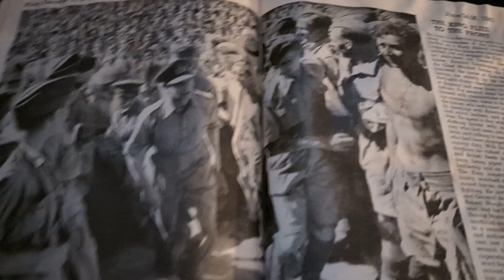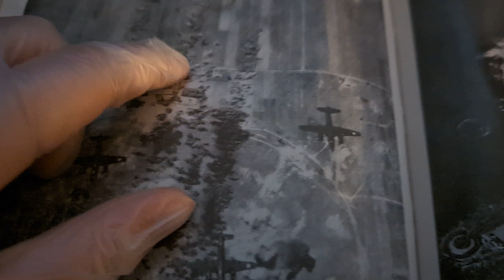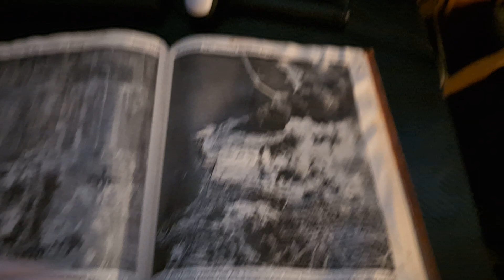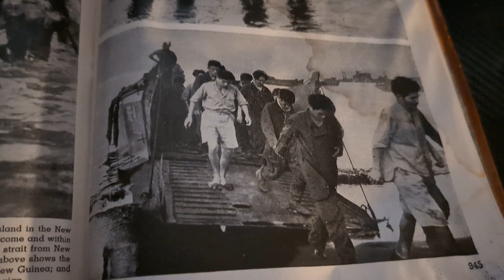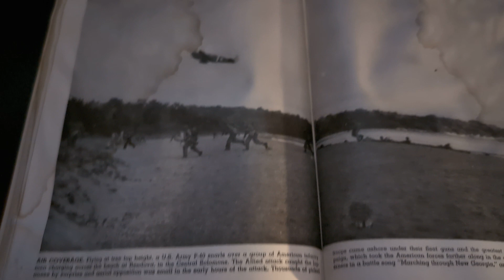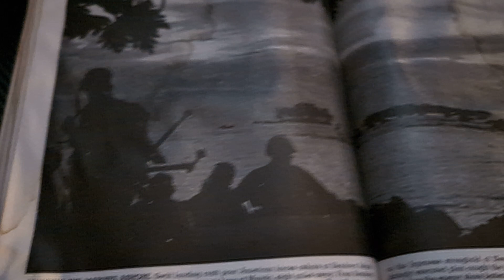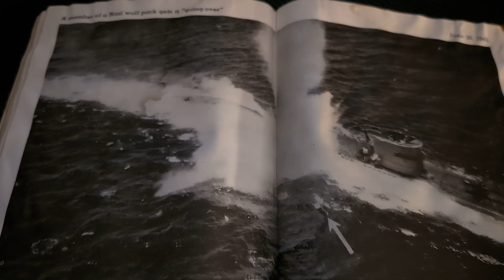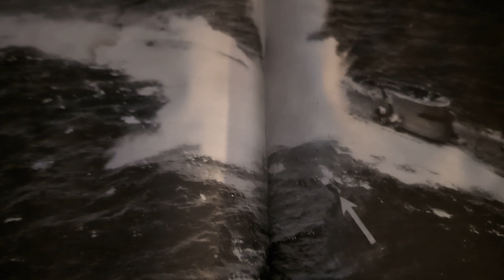A Pictorial History of the Second World War (Part 137)